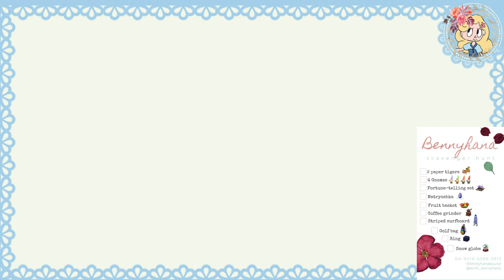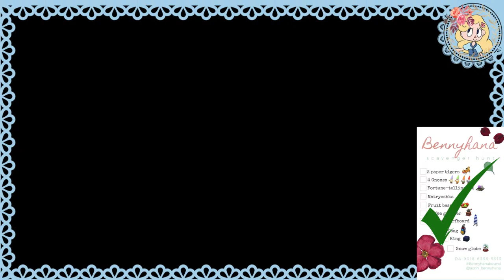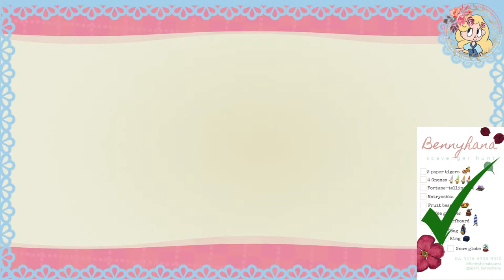An anteater forced me to complete a scavenger hunt in Animal Crossing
Watch me try and fill the void in my life left there by the unending infinity of quarantine, by searching for items in animal crossing.